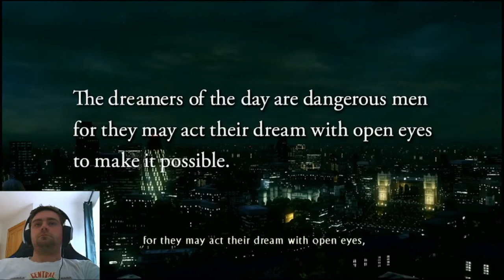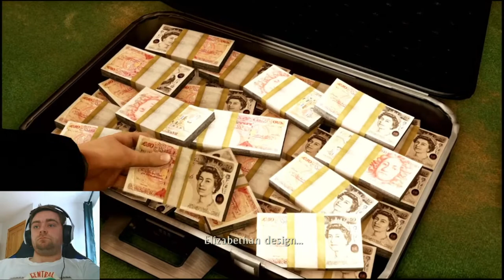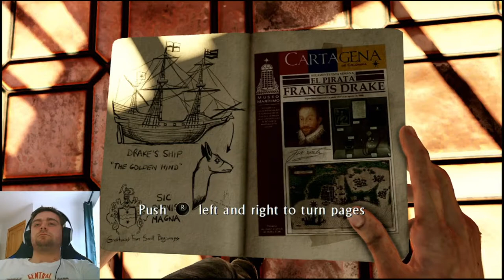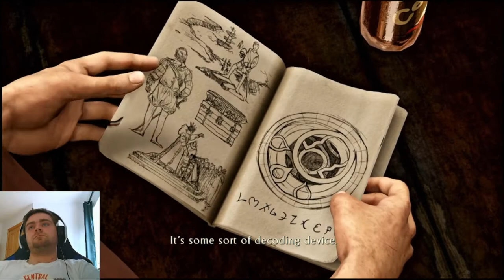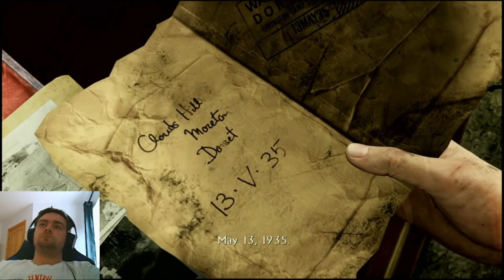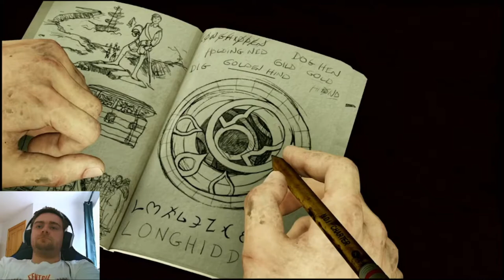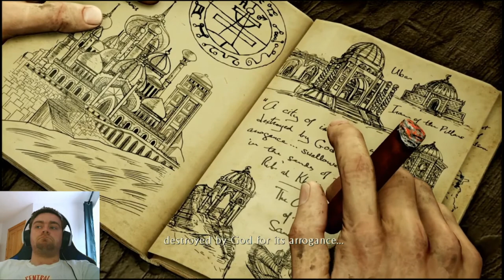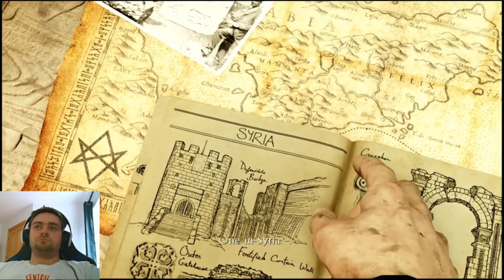Uncharted Nathan Drake Collection - Drakes Deception - Walkthrough Part 1 - Chapters 1 -5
We are back for some more Uncharted as we move on to the 3rd game Drakes Deception.